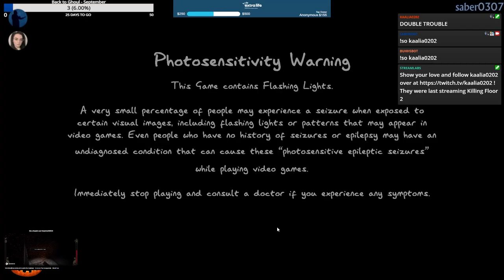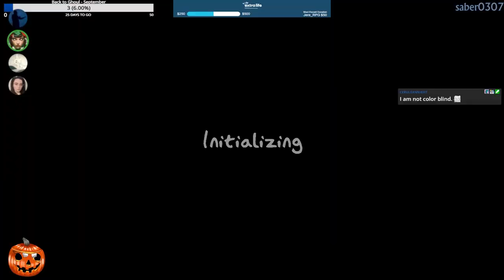Phasmophobia | PC | Part 134